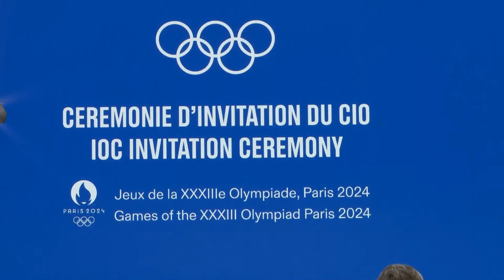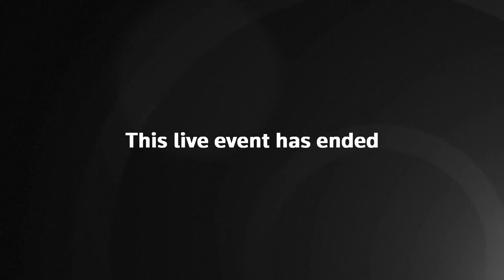Live: International Olympic Committee president welcomes athletes at Paris 2024 headquarters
The International Olympic Committee (IOC) President, Thomas Bach, welcomes Olympic athletes at the Paris 2024 headquarters.

About Independent Sport:
The Independent is proud to bring you the latest and greatest in sport, featuring expert analysis and reliable updates from the biggest sports on the planet.